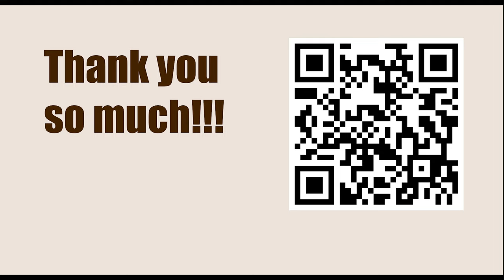World Championship 2007, Mexico City, Mexico - Round: 12 || Levon Aronian vs Boris Gelfand